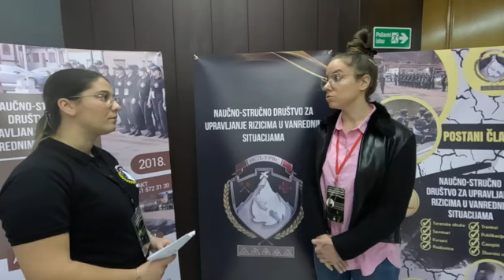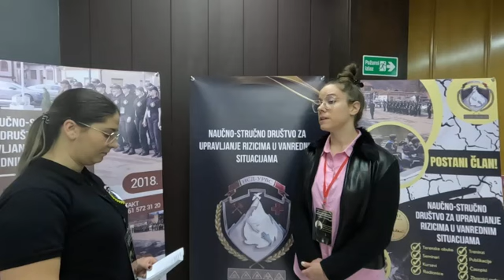Intervju sa jednim od predavaca na Drugom nacionalnom seminaru za mlade, doc. dr Senkom Bajić.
Intervju sa jednim od predavaca na Drugom nacionalnom seminaru za mlade iz oblasti upravljanja rizicima u vanrednim situacijama, doc. dr Senkom Bajić.